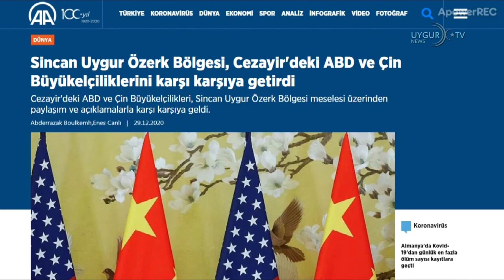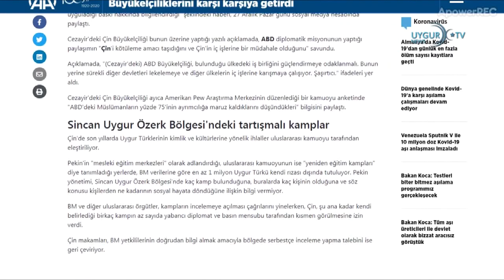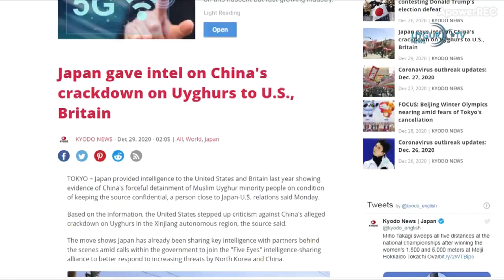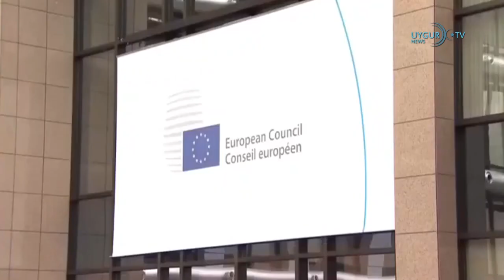30 12 2020 خىتاي ياۋروپائىتتىپاقى بىلەن مەبلەغ سېلىش كېلىشىمىگەتەييارلىق قىلما